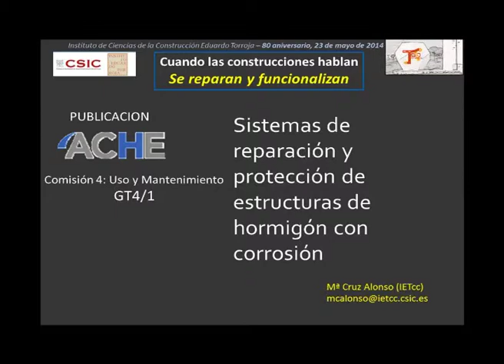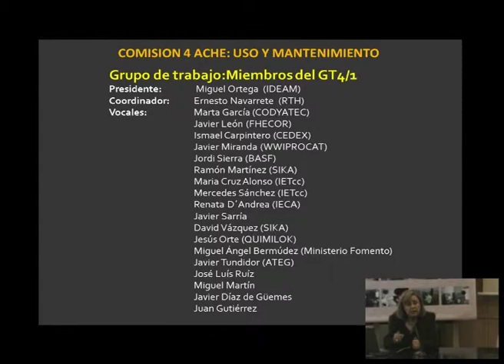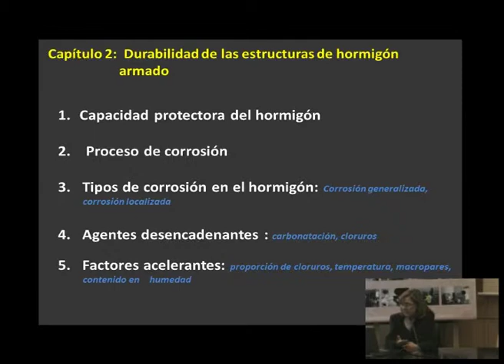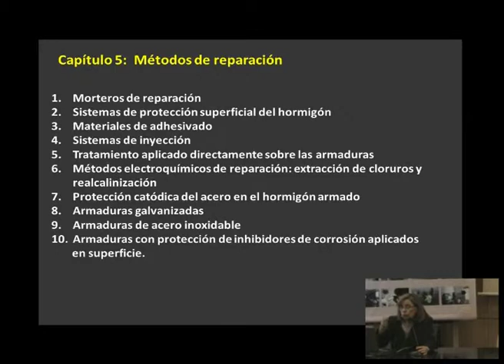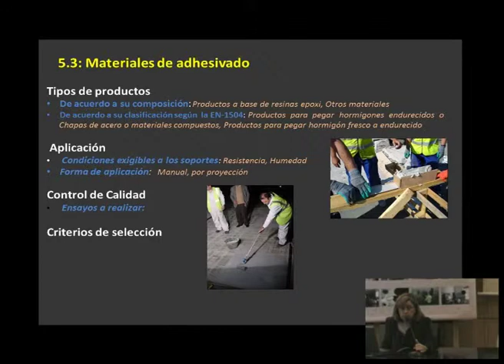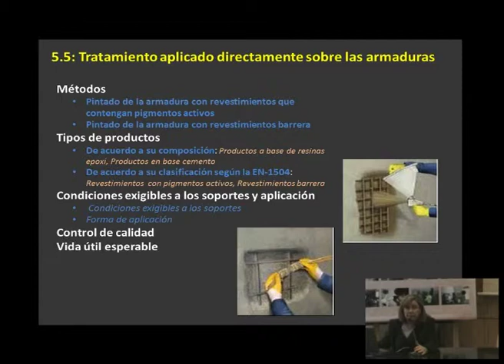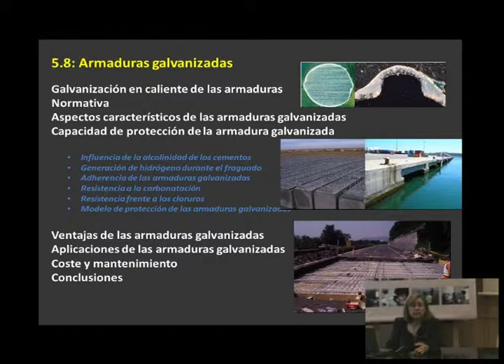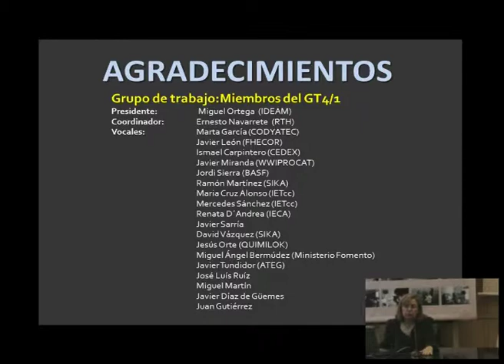Cuando las construcciones hablan y se valorizan: Se reparan y funcionalizan 3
Sistemas de reparación y protección de estructuras de hormigón con corrosión (GT4-1-ACHE)
Mª Cruz Alonso  (IETcc)